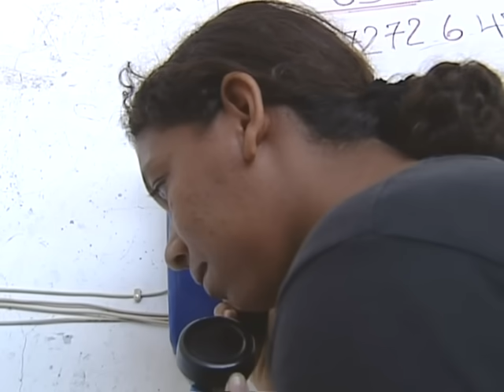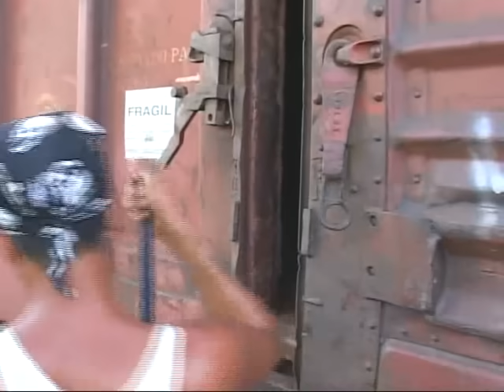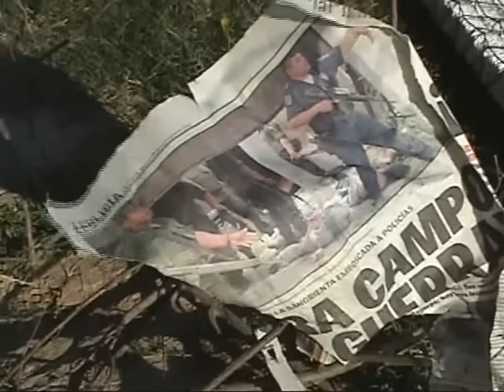El Tren de la Muerte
Documental sobre la emigración centroamericana a través de México a bordo del tren conocido como “La Bestia” o “Tren de la Muerte”. Producido por La Televisión Alemana en el año 2005 y narrado en español por Álvaro González de Mendoza.